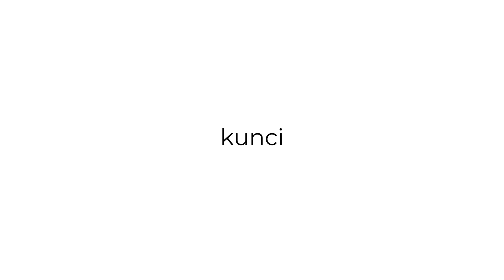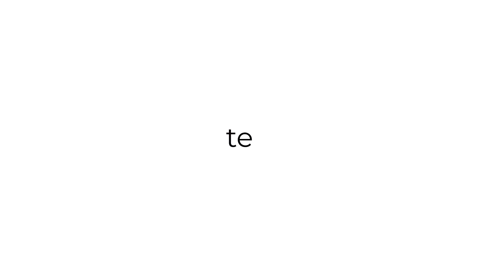GCGC Club - eps.14 | Shita Sahitya Kader GCGC Wanita Yang Paling Bisa...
Shita dari Sahitya Band merupakan gitaris muda yang bertalenta. Memiliki ketertarikan lebih terhadap gitar sehingga menjadikan dirinya sebagai gitaris yang tergabung dalam band bernama Sahitya Band.

Sahitya Band sendiri merupakan band Indoseia yang memiliki genre pop. Band yang berasal dari kota Tangerang ini memulai awal karir dengan mengikuti festival jabodetabek pada tahun 2019. Beranggotakan 6 orang perempuan yang masih duduk di bangku sekolah menengah atas.

Sahitya Band telah merilis single pertamanya yaitu "Jangan Ragu". Lagu ini adalah karya pertama yang ditulis EdBung untuk Sahitya Band.